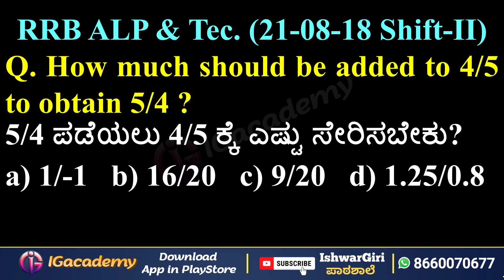RRB ALP & Tec. (21-08-18 Shift-II) Question | By Ishwargiri Sir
IGacademy App Link

(Send "Add IG" to join)

Join Telegram Chanel for more updated related to State and Central Government exams, Notes, Quizzes and more.